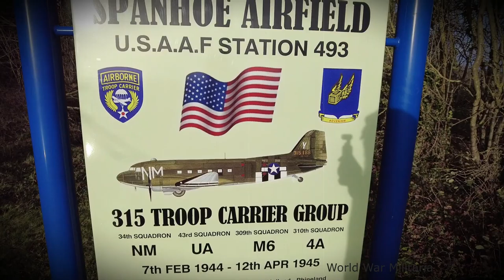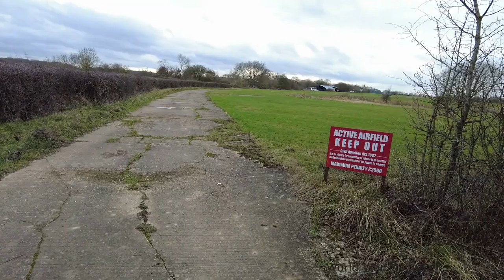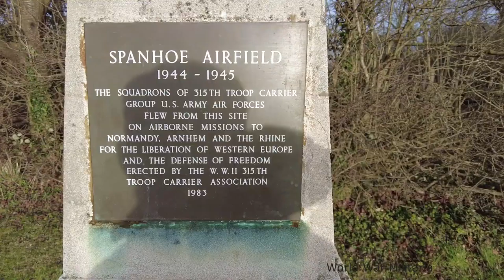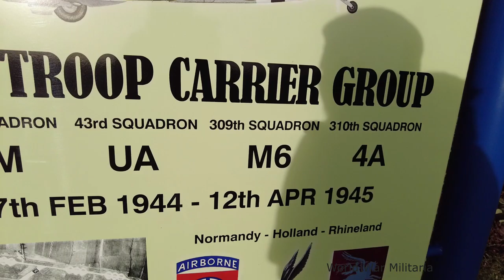RAF Spanhoe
Taking a look around Spanhoe airfield and what's left of the dispersed sites today. Access is permitted via public woodland but please respect the place.

Sony A58
SAM II 18-55 Lens

Royal Air Force Spanhoe or more simply RAF Spanhoe (also known as Harringworth or Wakerley) is a former Royal Air Force station near Uppingham in Northamptonshire, England. The airfield is located approximately 4 miles (6.4 km) east of Uppingham; about 80 miles (130 km) north-northwest of London

Opened in 1943, it was used by both the Royal Air Force and United States Army Air Forces. During the war it was used primarily as a transport airfield. After the war it was closed in late 1945.

Today, much of the airfield has been returned to agriculture, however one runway remains and the airfield is currently active and houses various privately owned light aircraft.